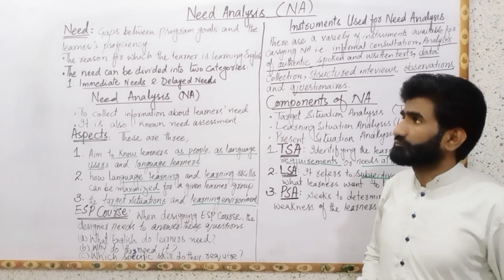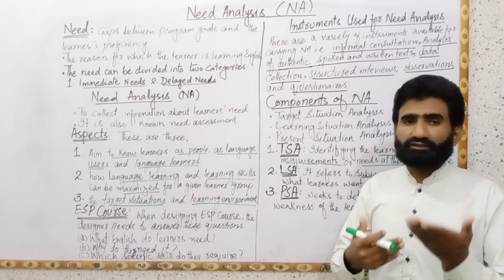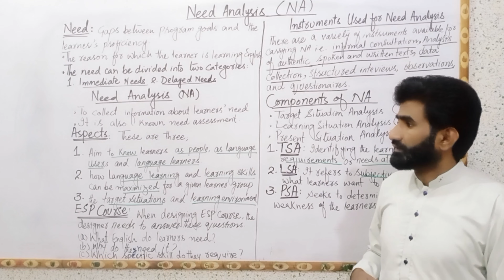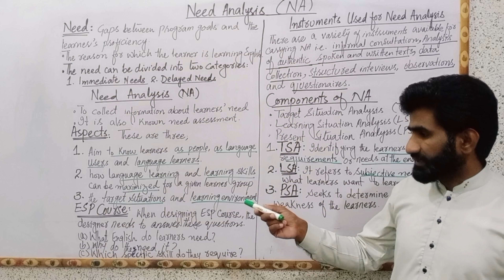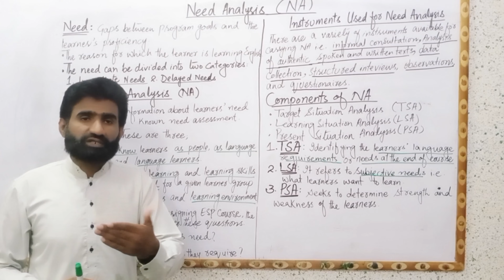Need Analysis| Need Analysis in esp| Need Analysis in Syllabus Design| Need Analysis in Curriculum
In this video, we will focus on Needs Analysis in English for Specific Purposes (ESP) for the purpose of having the required basis related to syllabus design that helps you to meet the needs of a particular group of students. We primarily focus on the various teaching concepts related to ESP as a process of evaluating learners’ performance, the processes of teaching and learning ESP, and the importance of ESP syllabus to meet the learner's needs.